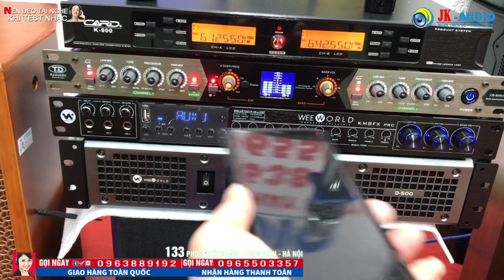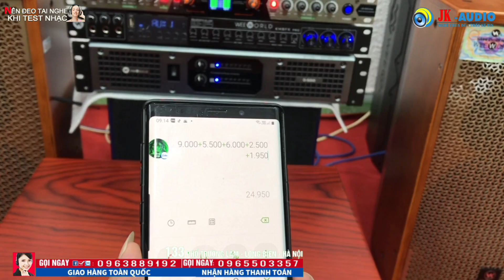Bùng Nổ Bộ Dàn Karaoke cực Vip giá lại Cực Rẻ phục vụ các bác đây. Hát cực Hay hơn ngoài quán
Bùng Nổ Bộ Dàn Karaoke cực Vip giá lại Cực Rẻ phục vụ các bác đây. Hát cực Hay hơn ngoài quán Jkaudio luôn có những cấu hình karaoke gia đình cực hấp dẫn dành cho các bác, và nhiều chế độ hấp dẫn JK audio - là kênh bán lẻ âm thanh Karaoke gia đình hàng đầu Việt Nam, ngoài ra JK audio chuyên cung cấp âm thanh sự kiện, Bar, hội nghị, hội thảo, vũ trường, âm thanh Karaoke, âm thanh gia đình. Hiện tại một số hình ảnh, tư liệu âm nhạc JKaudio có lấy từ trên Youtube, nếu những hình ảnh đó bản quyền, thì rất mong có sự phản hồi từ khán giả và chủ sở hữu tới Jkaudio. Chúng tôi sẽ hạ video đó ngay lập tức. Chân thành cảm ơn!